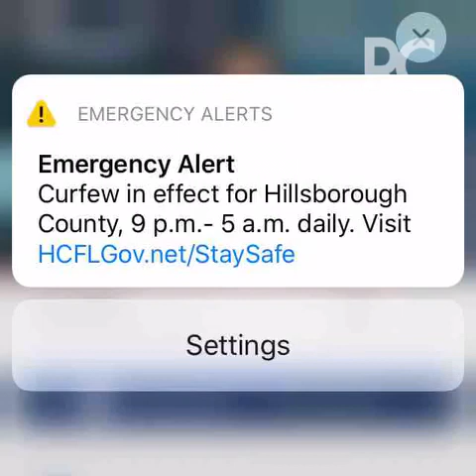Gear Up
Economic Alert